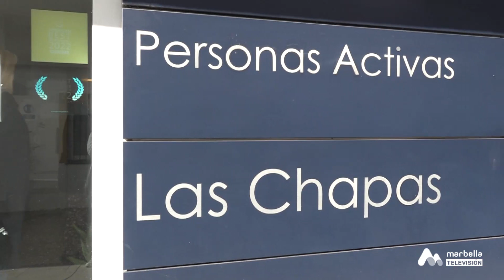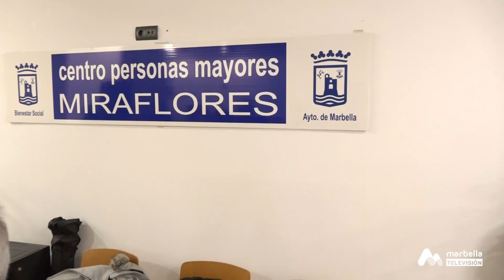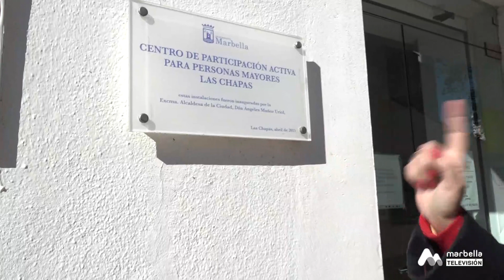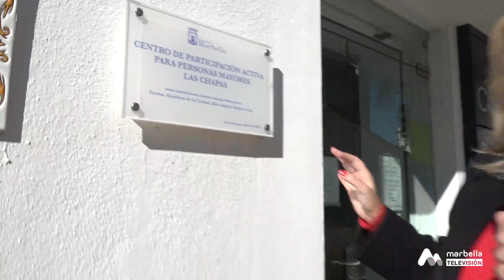21 MAYORMENTE ALEGRÍA DE VIVIR CPA LAS CHAPAS 1P